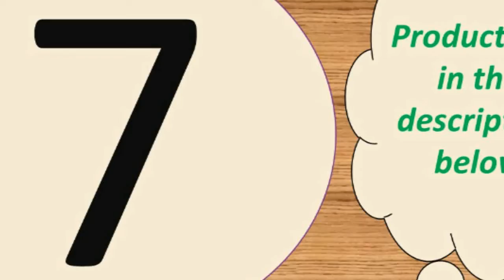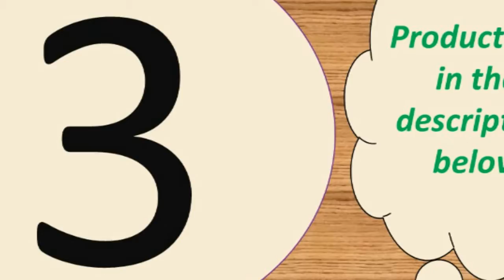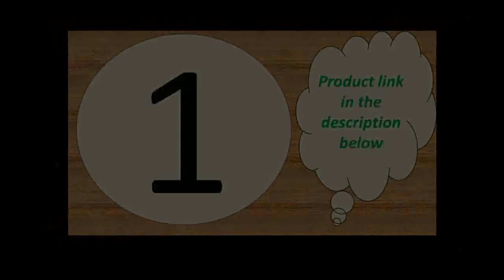Best wireless earbuds with long battery life under 50$ 2019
1-- Wireless Active Noise Cancellation

Description:
Product Features:
1, Singal/binaural mode for you to choose, you can listen by one/two earphones
3, Supermini earphone size, offer comfortable wearing experience.
4, Bluetooth V5.0, stronger compatibility

Specification:
Model: QS2
BT version: V5.0
Operation range: 10m(with no obstacle)
Charging time: approx.2hr
Standby time: approx.120hr
Playback time: approx.4hr
Battery type: li-ion
BT prifiles: HFP/HSP/A2DP/AVRCP
Battery capacity(earphones): 3.7V 43mAh

Button: NoActive Noise-Cancellation:
Type: BluetoothConnectors:
NoneCommunication: WirelessVocalism Principle:
DynamicVolume Control: NoFrequency Response Range:
20-20000HzFunction: for Video
PhoneFunction: For iPodFunction:
SportSensitivity: 110±5dBIs wireless:
1hrCharging time(case): approx.
2hrMusic time: about 15hrBattery
capacity(case): 300mAhBattery
capacity(earphones): 43mAh